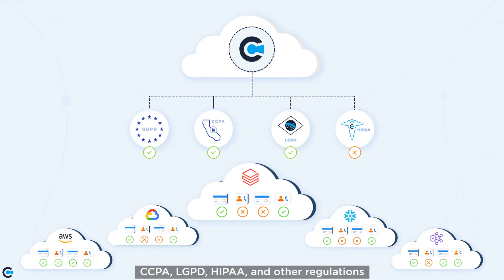Centralized Access Control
Ensuring consistent security and privacy policies of data stored in different cloud platforms can be difficult, time-consuming and inefficient.

Privacera enables consistent compliance policies for GDPR, CCPA, LGPD, HIPAA, and other regulations for data distributed across multiple cloud databases, analytics platforms, reporting systems and geographies.

Privacera’s centralized access control capability (based on an Apache Ranger architecture) provides a single pane of glass for extremely efficient and fine-grained control  - at the database, table, column and row levels - to ensure only the right people have the right access to the right data.

Enterprises can also define a policy once and Privacera will automatically apply it to all services, alleviating the need for in-house resources on the intricacies of security for each cloud datastore. This streamlines data security processes and reduces IT workload for secure access control.